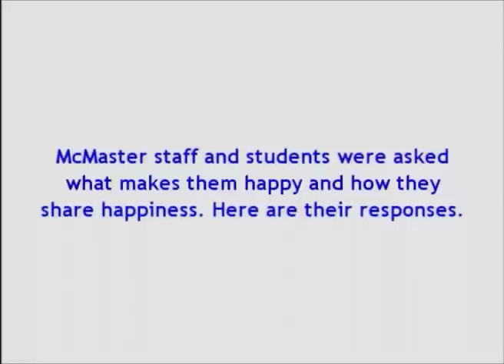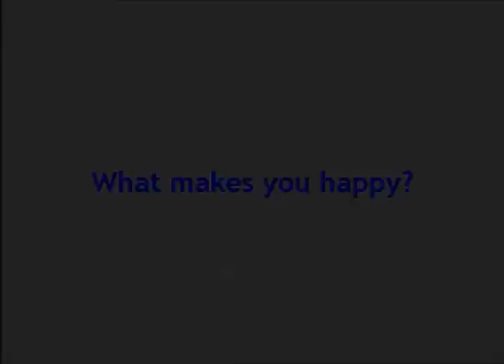Share Your Happiness Open Mic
McMaster University Staff and Students were asked what makes them happy and how they share their happiness...and here are their responses.

Created for the event, "Share Your Happiness: Open Mic" on February 28th, 2013 at Bridges Cafe. Free. Doors Open at 8:30pm.
Created by the Student Success Leaders in Wellness Outreach 2012/2013